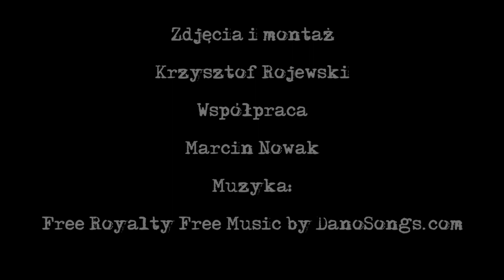Trzeci mecz o brąz Zastal Zielona Góra - PGE Turów Zgorzelec.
Trzeci mecz o brązowy medal TBL Zastal Zielona Góra - PGE Turów Zgorzelec.